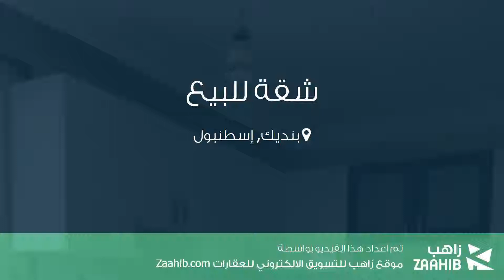شقة للبيع في شارع بابا العلبة, بنديك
تفاصيل العرض:-

رقم: 3943823

ميزات:-

2 الغرف, 1 غرف أخرى, 1 عدد دورات المياه, 1 سعة مرآب السيارات, 6 عدد الأدوار, 2016 سنة البناء, انترنت, غاز, مفروشة, مدفأة, , مسبح, واجهة بحرية, تكييف, مطبخ مجهز, مطل على المدينة, , سكني, مصعد, حديقة, صالة